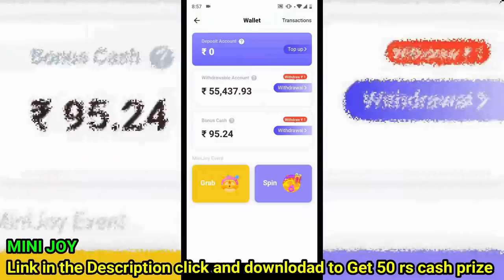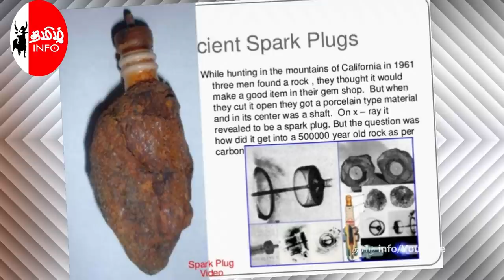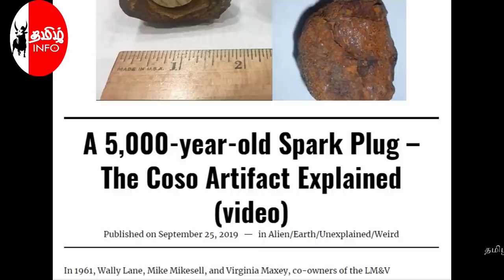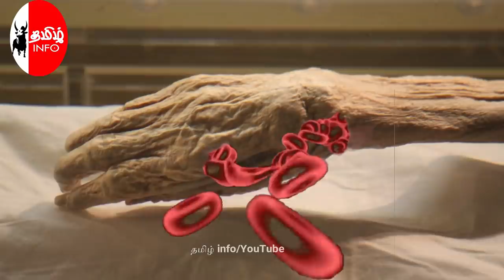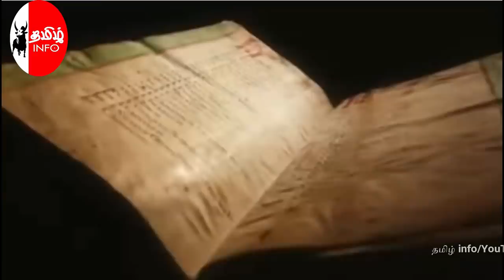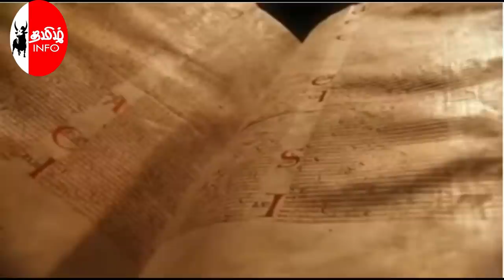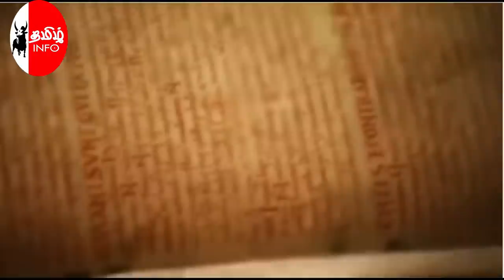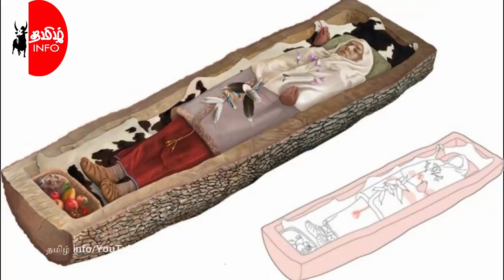Most BIZARRE Recent Archaeological Discoveries |மிரள வைக்கும் சில உண்மை கண்டுபிடிப்புகள் |தமிழ் info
In this video we are showing some Most BIZARRE Recent Archaeological Discoveries! which can amaze you .
500000 years old spark plug,2000yrs old mummified body,Devils Bible  and more interesting information for you

for any copyright matter please contact